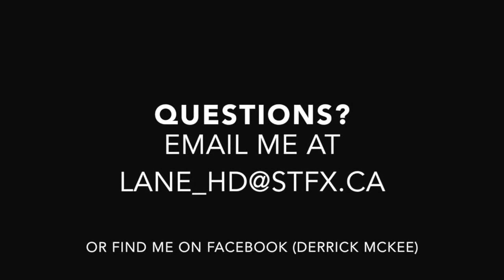Lane Hall HD Welcome Video